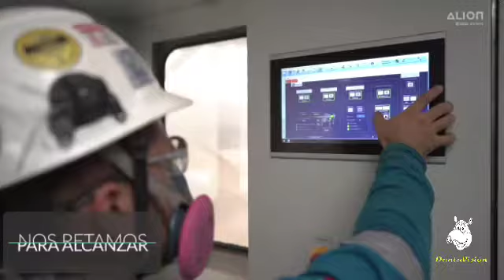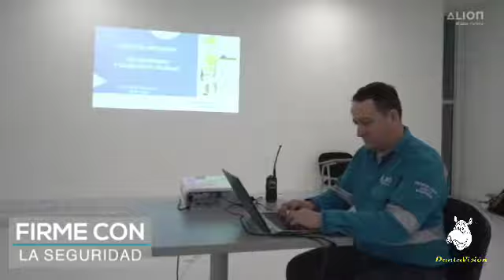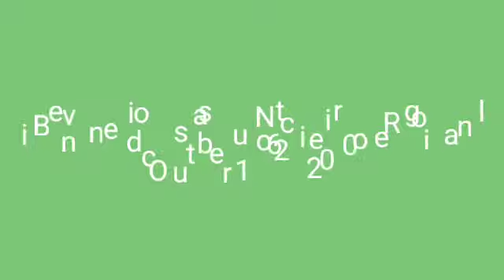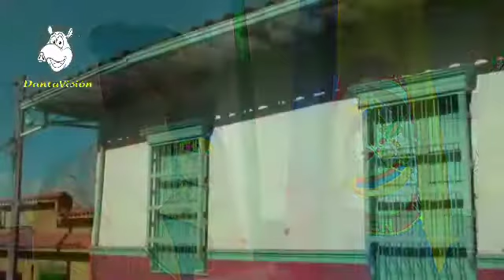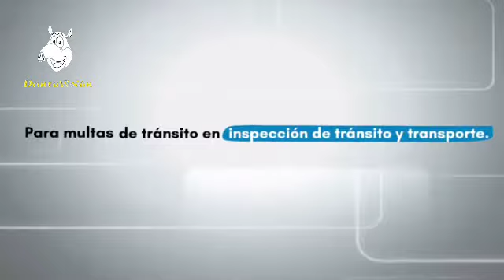17 de octubre de 2020